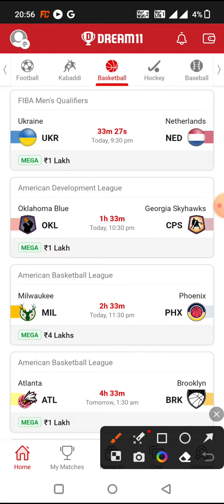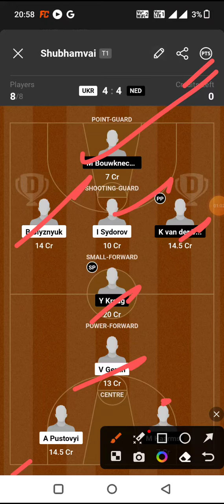UKR vs NED BASKETBALL DREAM11 TEAM PREDICTION TODAY MATCH | Ukraine vs Netherlands FIBA QUALIFIERS